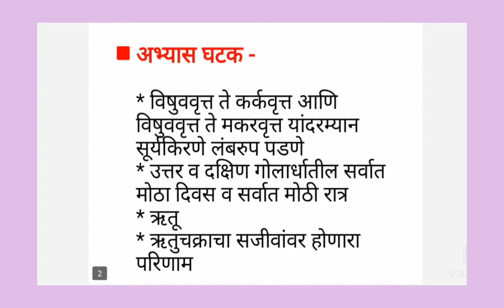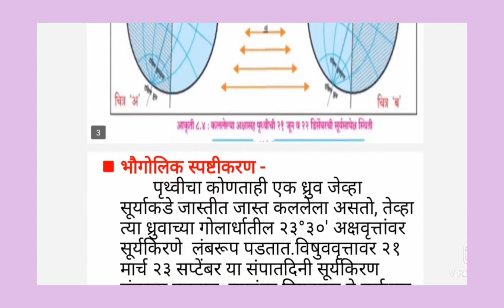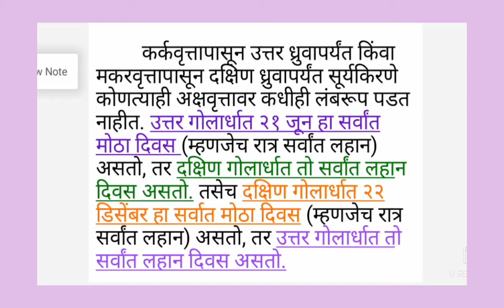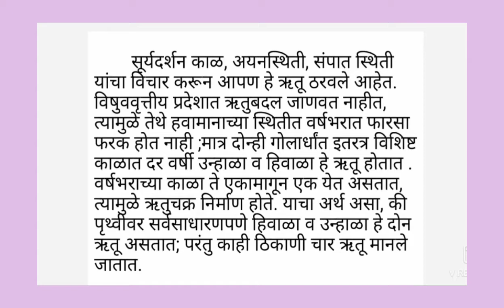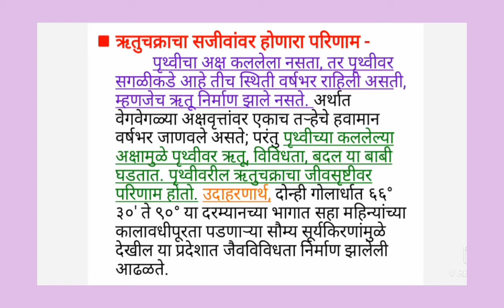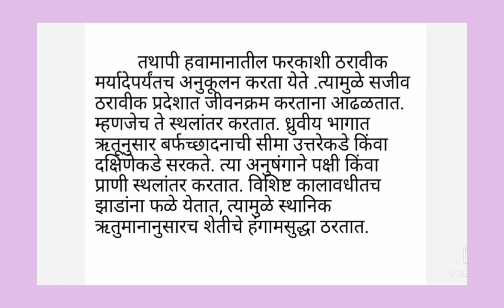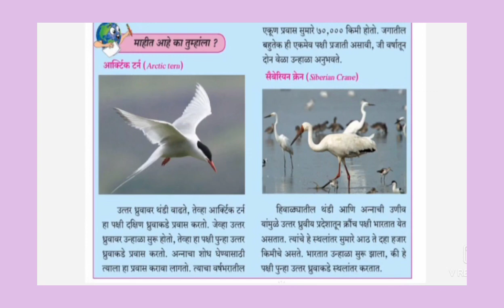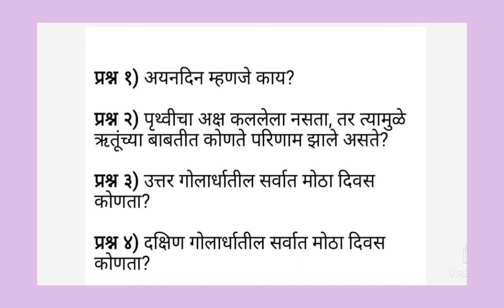इ. ७ वी विषय - भूगोल पाठ ८ ऋतुनिर्मिती (भाग - २)(भाग २) Rutunirmiti (Bhag - 2)(Part 2)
🚩जय शिवराय🚩
* ऋतुनिर्मिती (भाग - २)

* विषुववृत्त ते कर्कवृत्त आणि विषुववृत्त ते मकरवृत्त यांदरम्यान सूर्यकिरणे लंबरूप पडणे -
           विषुववृत्तावर २१ मार्च व २३ सप्टेंबर या संपात दिनी सूर्यकिरण लंबरूप पडतात. त्यानंतर विषुववृत्त ते कर्कवृत्त किंवा विषुववृत्त ते मकरवृत्त या दरम्यानच्या अक्षवृत्तांवर सूर्यकिरणे लंबरूप  पडत जाण्याची क्रिया सुरू राहते. फक्त २१ जून किंवा २२ डिसेंबर या तारखांना अनुक्रमे कर्कवृत्तावर आणि मकरवृत्तावर सूर्यकिरणे लंबरुप पडतात. या दिवसांना 'अयनदिन' असे म्हणतात.

* उत्तर व दक्षिण गोलार्धातील सर्वात मोठा दिवस व सर्वात मोठी रात्र -
        उत्तर गोलार्धात २१ जून हा सर्वात मोठा दिवस (म्हणजेच रात्र सर्वात लहान)असतो, तर दक्षिण गोलार्धात तो सर्वात लहान दिवस असतो. तसेच दक्षिण गोलार्धात २२ डिसेंबर हा सर्वात मोठा दिवस (म्हणजेच रात्र सर्वात लहान) असतो, तर उत्तर गोलार्धात तो सर्वात लहान दिवस असतो.

* ऋतू -
       स्थानिक परिस्थितीनुसार वेगवेगळ्या भागात उन्हाळा व हिवाळा यांशिवाय इतर ऋतू मानले जातात. काही देशांत पावसाळा हा स्वतंत्र ऋतू मानला जातो.

* ऋतुचक्राचा सजीवांवर होणारा परिणाम -
        पृथ्वीचा अक्ष कललेला नसता, तर ऋतू निर्माण झाले नसते. परंतु पृथ्वीच्या कललेल्या अक्षामुळे पृथ्वीवर ऋतुविविधता व ऋतुबदल या बाबी घडतात.